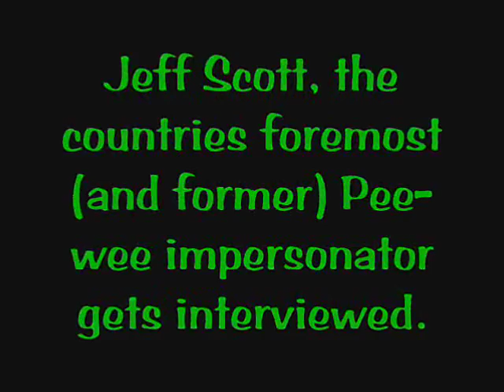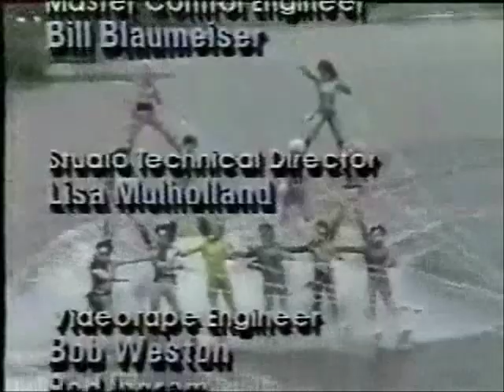Jeff Scott, Pee-wee's double, live on The Morning Exchange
Jeff Scott, the countries foremost (and former) Pee-wee Herman impersonator gets interviewed and shows off some of his silly toys on The Morning Exchange, live from Sea World Of Ohio 1988.